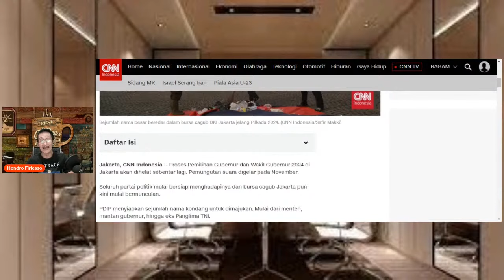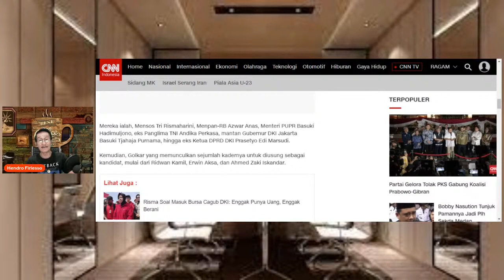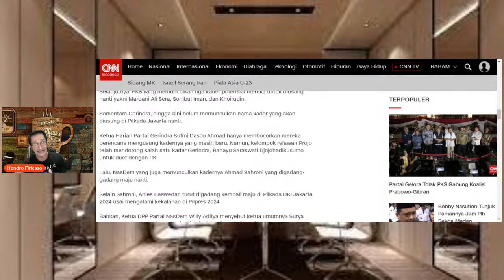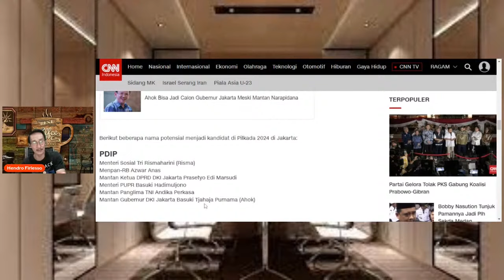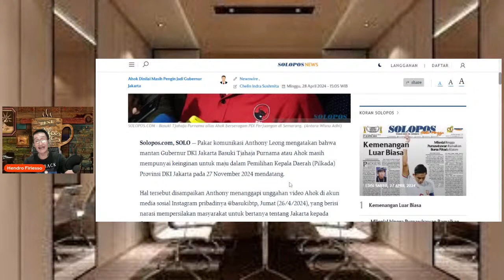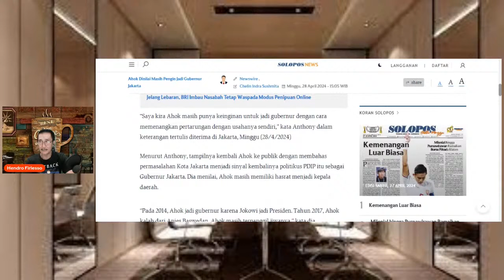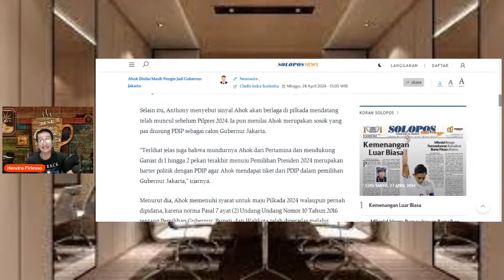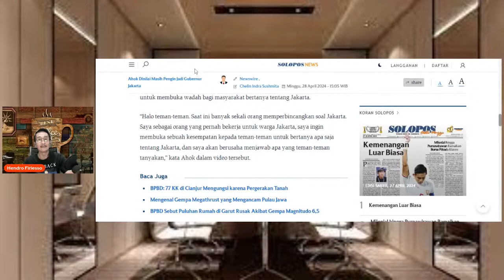Ahok Comeback Pilkada DKI 2024 ?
Ahok Atau Basuki Cahya Purnama Akan Diisukan Maju Pilkada DKI jakarta . Pakar komunikasi Anthony Leong mengatakan bahwa mantan Gubernur DKI Jakarta Basuki Tjahaja Purnama atau Ahok masih mempunyai keinginan untuk maju dalam Pemilihan Kepala Daerah (Pilkada) Provinsi DKI Jakarta pada 27 November mendatang.

“Saya kira Ahok masih punya keinginan untuk jadi gubernur dengan cara memenangkan pertarungan dengan usahanya sendiri,” kata Anthony dalam keterangan tertulis diterima di Jakarta, Minggu.

Menurut Anthony, tampilnya kembali Ahok ke publik dengan membahas permasalahan Kota Jakarta menjadi sinyal kembalinya politisi PDI Perjuangan (PDIP) itu sebagai pemimpin Jakarta. Dia menilai, Ahok masih memiliki hasrat menjadi kepala daerah.